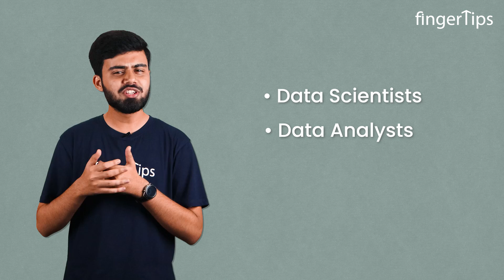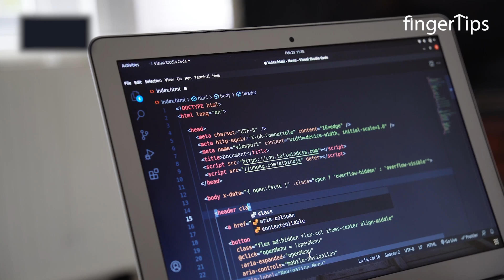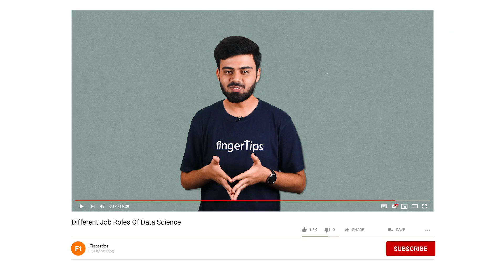Different Job Roles In Data Science | Fingertips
Data science is a rapidly growing field that has gained significant attention over the past decade. With the rise of big data, businesses and organizations are relying on data scientists to extract insights and make informed decisions. However, the term "data science" is broad and encompasses a variety of roles, each with unique skill sets and responsibilities. In this video on "Different Data Science Job Role", we'll explore some of the data scientist job role, data science scope, what each of them entails meaning Data Science job responsibility and salary.

00:00 Introduction
00:27 Who is a Data Scientist?
00:45 Different Data Science Roles
07:07 Conclusion

We'll start by discussing the role of a data analyst, who works on collecting, analyzing, and visualizing data to identify patterns and trends. Data analysts are responsible for providing insights to stakeholders and helping them make data-driven decisions.

Next, we'll dive into the role of a machine learning engineer, who works on building and deploying machine learning models. Machine learning engineers are responsible for developing algorithms that can learn from data and make predictions. Along with that, we will also discover the role of Artificial Intelligence Engineer.

We'll also explore the role of a data engineer, who focuses on designing and building the infrastructure to store and manage data. Data engineers are responsible for creating pipelines that enable data scientists and analysts to access and analyze data efficiently.

Another important role in data science is that of a data scientist. Data science job responsibility includes designing and implementing algorithms and models that extract insights from data. They work closely with data analysts, machine learning engineers, and data engineers to develop solutions to complex data problems.

Finally, we'll discuss the role of a business analyst, who uses data to inform business decisions. Business analysts work with stakeholders to identify opportunities for growth and improve business performance.

Throughout the video, we'll also cover the necessary skills and qualifications for each role, as well as the different industries and sectors where data science is relevant.

If you're interested in a career in data science, this video will provide valuable insights into the different job roles within the field and help you identify which one might be the right fit for you.